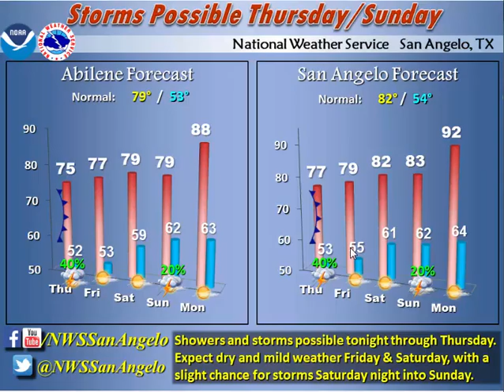Daily Weather Briefing - 04/20/16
Severe Storms Possible again tonight.
Warming trend Friday through Monday.